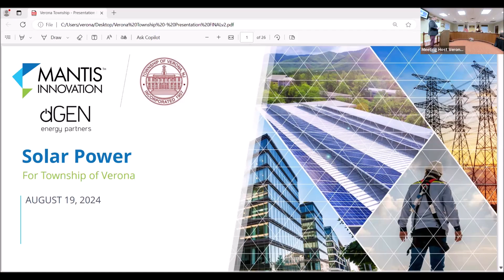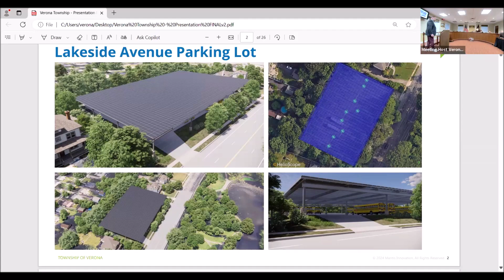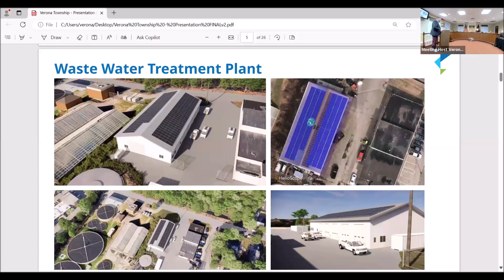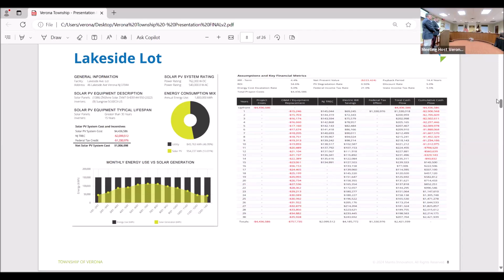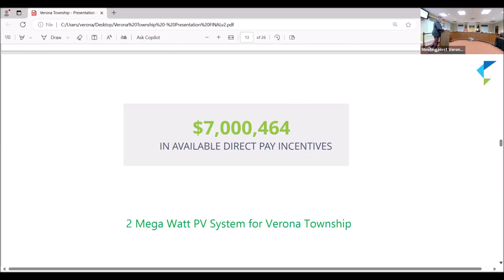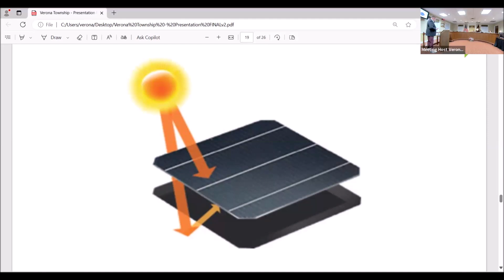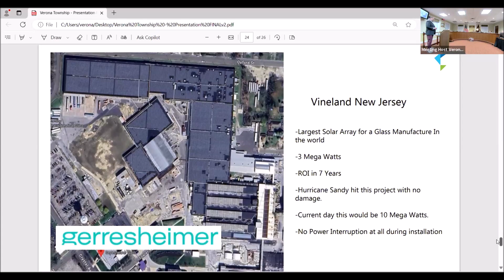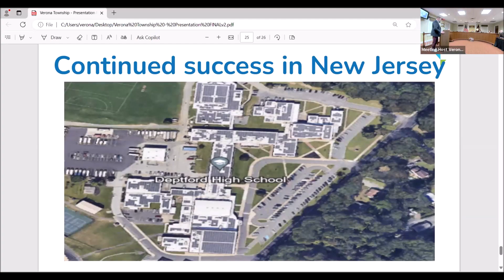Verona, NJ Township Council Meeting 8.19.24